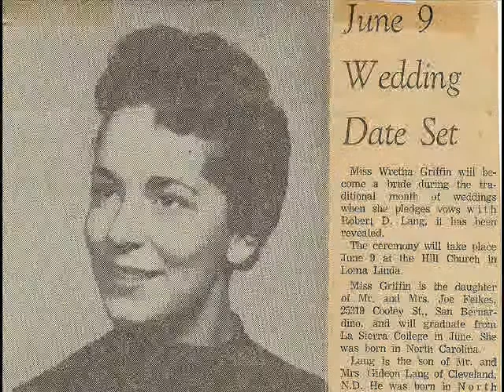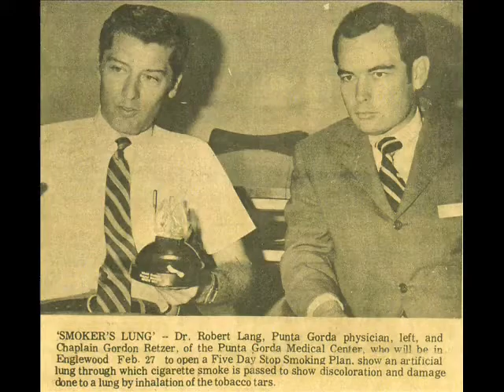The Early Years: The 1950's - 1970's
Bob and Wretha married on June 9, 1959.  They proceeded to start a family of 4 kids during the early 60's.  Bob graduates from Medical School and moves his family to Florida where he begins his career in medicine.  They build a home in the country where he and Wretha can mentor their kids in the ways of God, healthy lifestyle, strong work ethic, and community service.